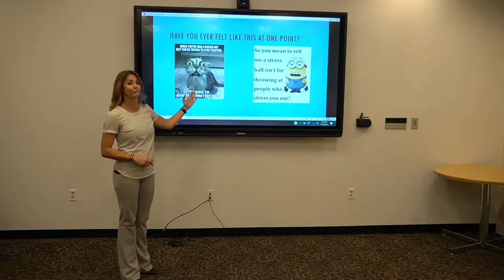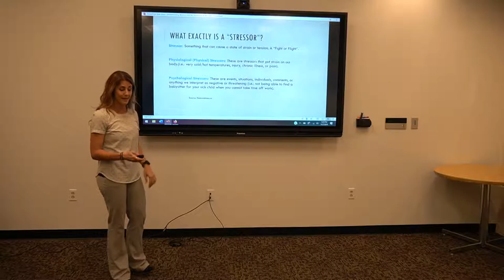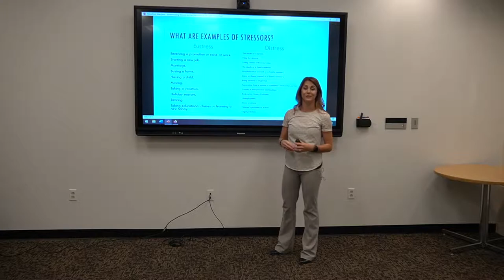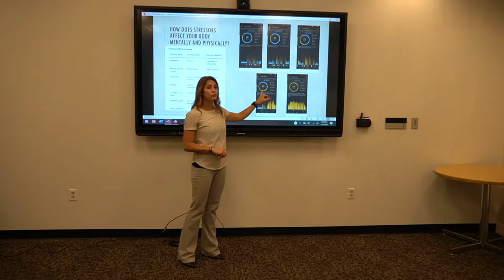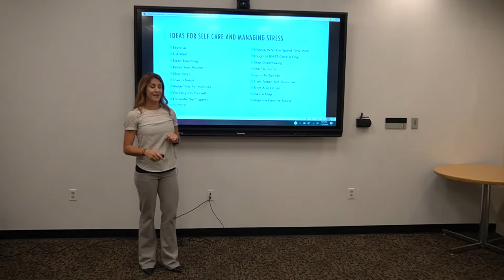Sam Speech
Understanding stressors